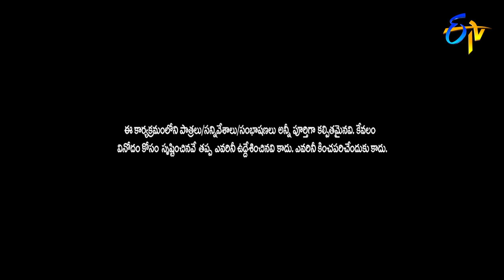Intro | Extra Jabardasth | 12th July 2019 | ETV Telugu